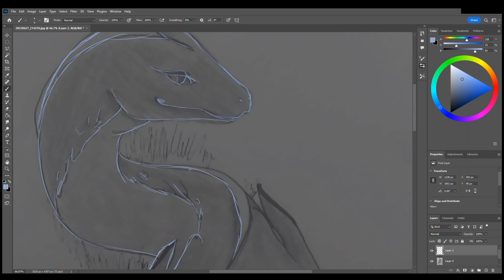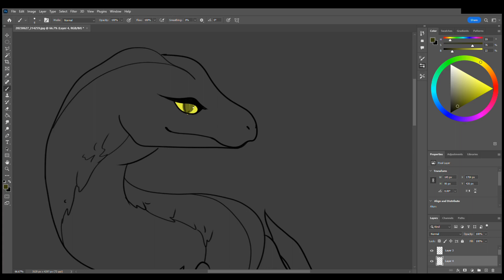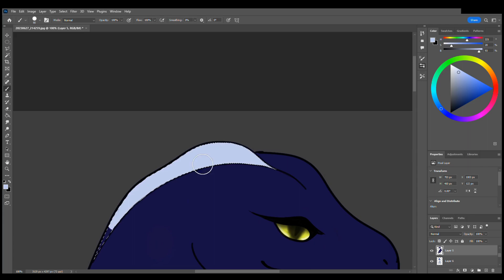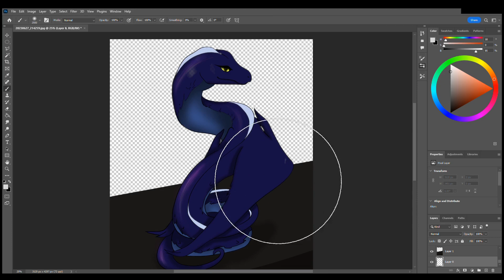OC Redraw! |Delta Redraw| Deltic Draws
MuSic